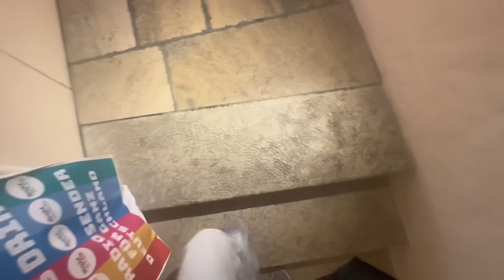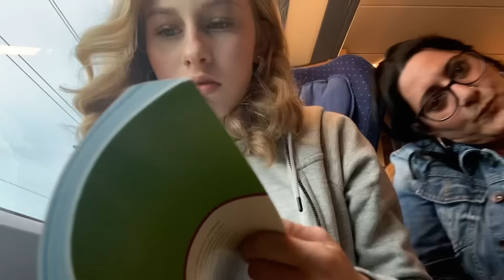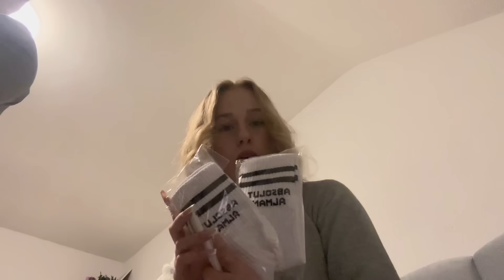wir waren beim Radio 😱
folgt uns gerne auf unseren anderen Kanälen 💘📉